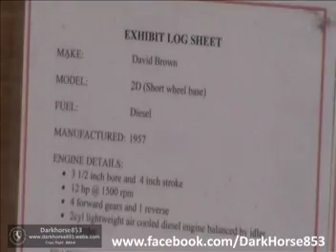David Brown Tractor 2D 1956-61 Short Variant on Display @ Australian National Field Days 241020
David Brown Tractor 2D  1956-61 Short Variant on Display @ Australian National Field days held in Borenore NSW, Videos filmed on Friday the 24 October 2014